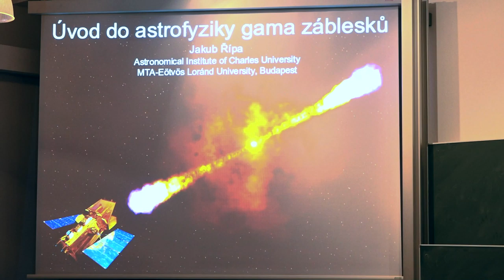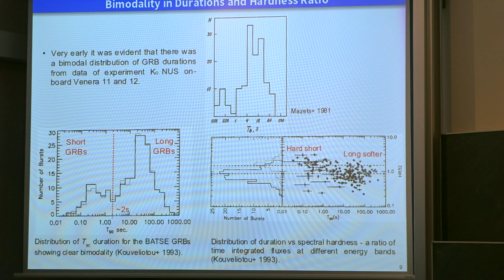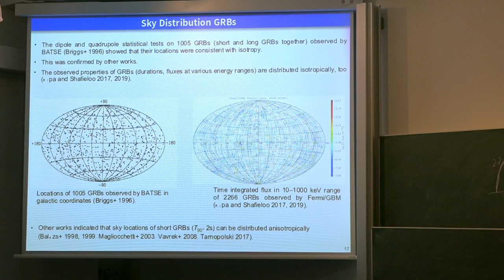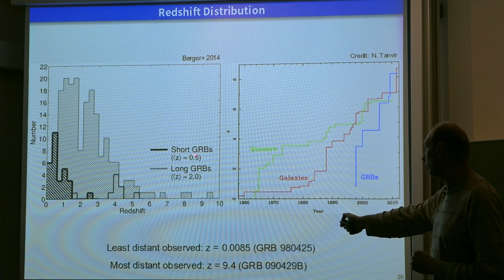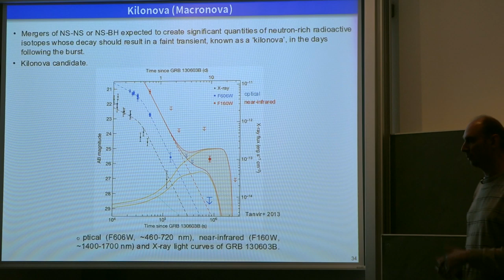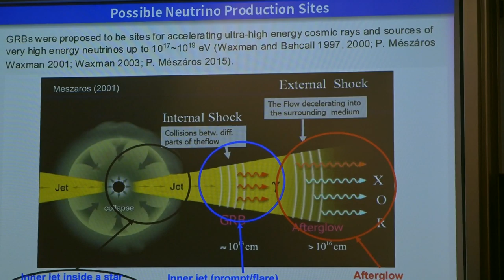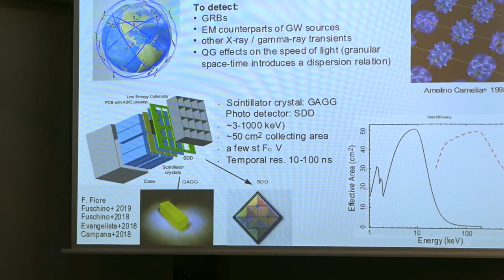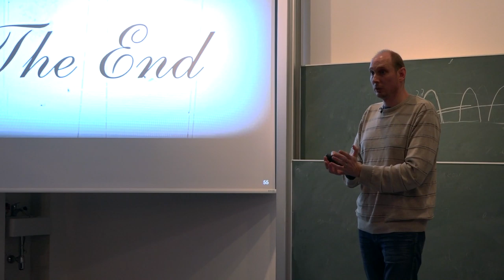Jakub Řípa - Úvod do astrofyziky záblesků gama (KS ČAS, JČMF 18.10.2019)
Záznam třetí přednášky v rámci výročního semináře Kosmologické sekce ČAS a JČMF, který proběhl 18. října 2019  v Modré posluchárně Matematického ústavu AV ČR , téma:
Úvod do astrofyziky záblesků gama.

Gama záblesky jsou jedny z nejjasnějších explozí ve vesmíru. Na obloze se objevují přibližně jednou za den a trvají od zlomku sekundy do několika set či dokonce tisíce sekund. Po více než čtyřiceti letech od jejich objevu a po mnoha průkopnických pokrocích za pomoci vesmírných misí i pozemních observatoří zůstává stále mnoho aspektů jejich vzniku neprobádána. Shrnu zde stav dosavadních pozorování od prvotní fáze vývoje gama záblesku až po jejich dosvity a to včetně navržených teoretických modelů. Takzvané dlouhé gama záblesky jsou spojeny s kolapsy masivních hvězd, kdežto krátké gama záblesky vznikají při srážce kompaktních objektů jakými jsou neutronové hvězdy a při kterých vznikají kilonovy. Teorie předpokládá, že i srážky černých děr s neutronovými hvězdami mohou vytvářet krátké gama záblesky. Takové extrémní vesmírné kolize jsou silnými zdroji gravitačních vln a skrývají velké možnosti porozumění v různých oblastech astrofyziky a v kosmologii. Nedávný objev zdroje gravitačních vln GW170817 pocházející ze srážky dvou neutronových hvězd následovaný krátkým gama zábleskem GRB170817A byl významným milníkem v tzv. „multi-messenger“ astronomii. V současné době vzniká mnoho vesmírných misí, jejichž cílem je využívat flotily nanosatelitů k monitorování a lokalizaci těchto extrémních událostí a které mohou v budoucnosti přinést mnoho zajímavých objevů.

Přednáší:
RNDr. Jakub Řípa, Ph.D. (Astronomický ústav UK)